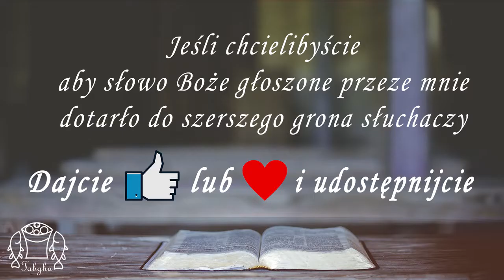O świcie [#6] | Boża obecność